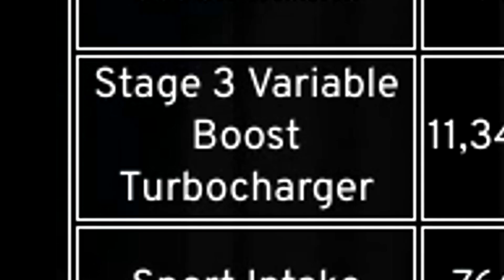Secret Career Mode Is Insane! 😱 (BeamNG Drive Funny Moments)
🌐Chapters🌐
00:00 - Intro
00:25 - Looking For A Job
00:50 - Perfect Police Escape
02:01 - Car Dealership
02:19 - Getting Stranded
02:35 - Car Crashes & Road Rage
02:48 - Game Glitch
03:39 - Buying First Car
04:52 - Driving New Car
05:03 - Police Chase Street Racers
06:05 - Street Racer Fails To Evade
06:36 - Police Murder Me
07:00 - Police Kill Me Again
07:20 - Lucky Police Escape
08:10 - Stage 3 Supercharger
08:48 - Testing Car Upgrades
09:10 - House Arrest Harassment
09:40 - Awkward Police Chase
10:35 - Outro